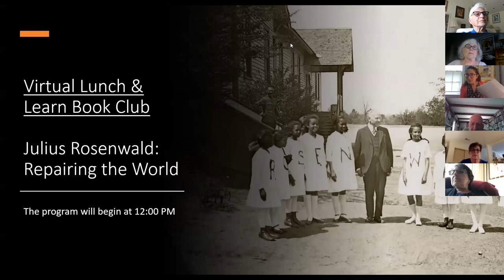Virtual Book Talk - Julius Rosenwald: Repairing the World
Julius Rosenwald was the president of Sears at a time when the Sears catalog was eponymous in the United States. Rosenwald dedicated a large portion of his wealth to creating schools in the rural American south for African American communities. The 5,000 schools that became known as Rosenwald Schools are only one piece of his enduring legacy. In this moment of divisiveness, JMM is thrilled to explore the importance of community and partnership through Rosenwald’s legacy.

Hasia R. Diner shares insights from her book 'Julius Rosenwald: Repairing the World.' Diner is a Milwaukee-native and eminent historian. She is Paul and Sylvia Steinberg Professor of American Jewish History and director of the Goldstein-Goren Center for American Jewish History at New York University. She is a two-time winner of the National Jewish Book Award.